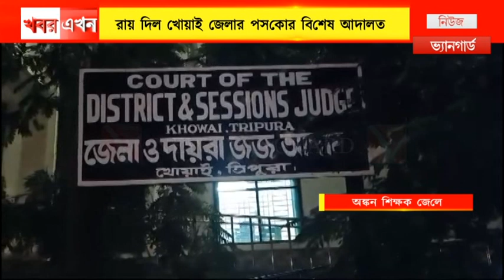১০বছরের নাবালকে যৌন হেনস্তার অভিযোগে দোষী সাব্যস্ত অংকন শিক্ষক ধীমান রায়ের ২০বছরের কারাদণ্ড